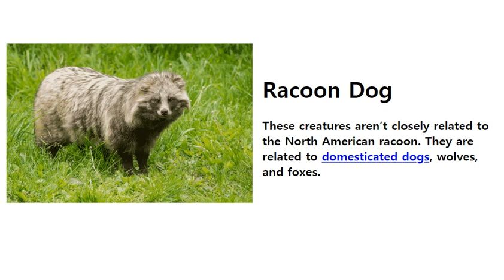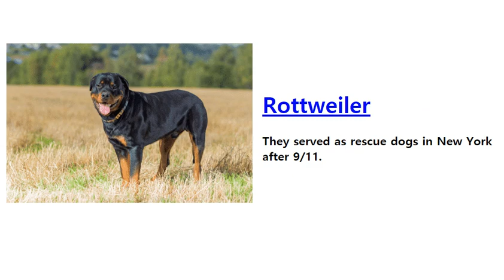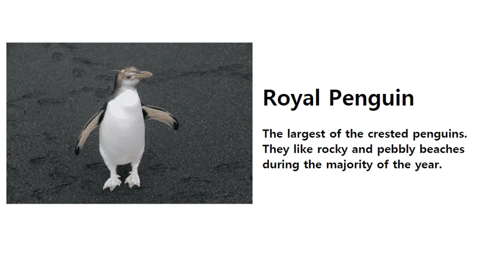Animals Starting with R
List of Animals Starting with R
This is a useful list of animals that start with R in English.